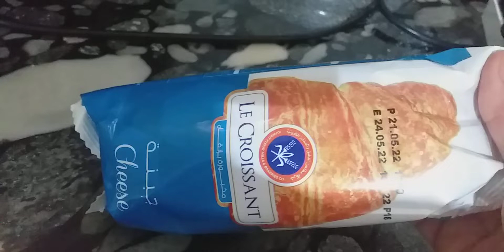simple breakfast croissant with tea and milk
simple breakfast